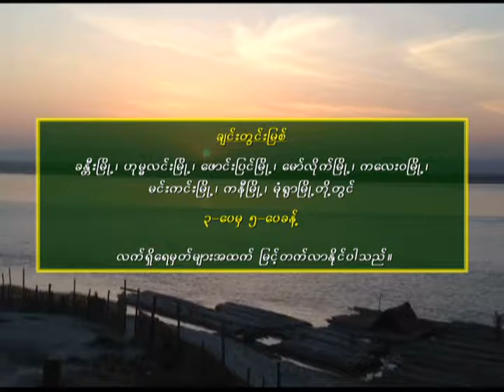18 9 2019 CLT 10 Day